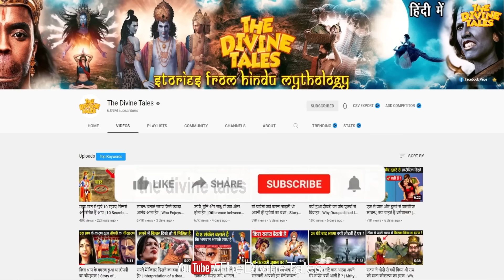किस उम्र तक मिलती है हर पाप की माफ़ी? | At what age are karma counted?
Video Title : किस उम्र तक मिलती है हर पाप की माफ़ी? | At what age are karma counted?
Language  : Hindi
Source: पदम् पुराण और ब्रह्मवैवर्त पुराण